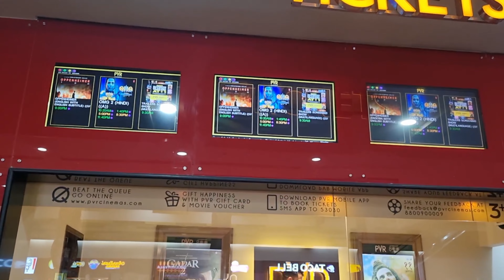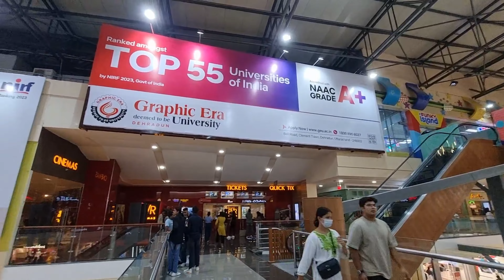PACIFIC MALL OF DEHRADUN | THE SPIRIT OF DEHRADUN | UTTARAKHNAD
In today's video we will be showing you all Pacific Mall Of Dehradun, Uttarakhand.

Now happily enjoying my life with -
😍@Yogi The Healer ❤